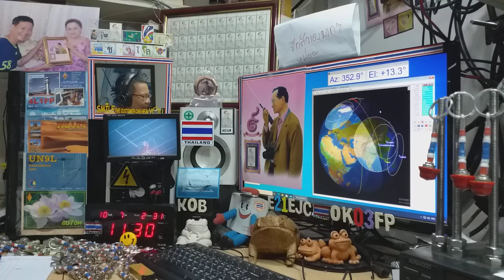UA0STM ssb qso with E21EJC on Satellite DOSAAF-85 (RS-44) 7 OCTOBER 2020